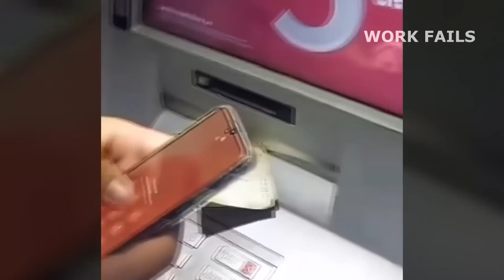TOTAL IDIOTS AT WORK 2022, FUNNY FAILS Bad Day at Work , Idiots at Work & idiots in cars,